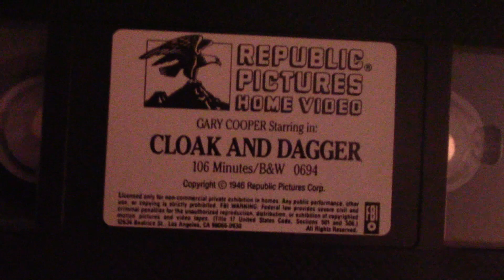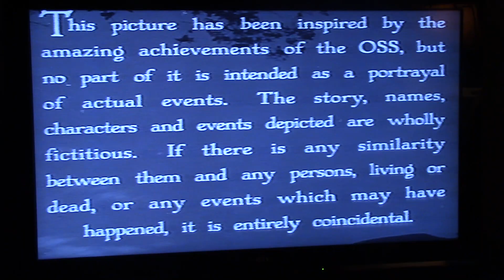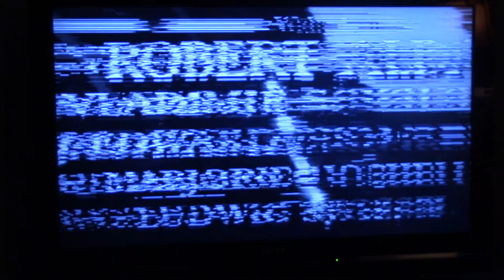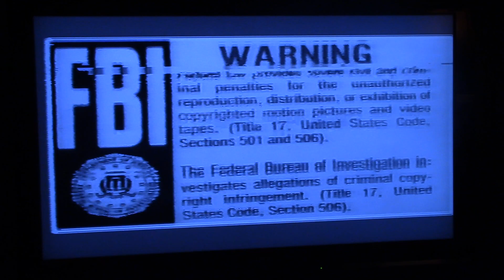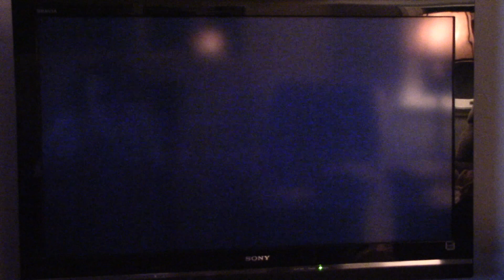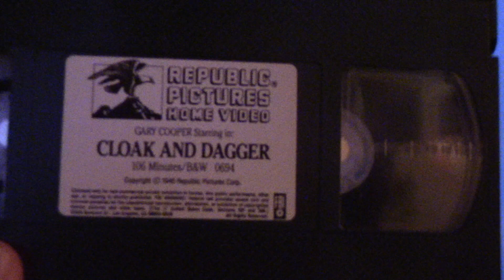VERY STRANGE Ending On A Republic Pictures Home Video VHS!